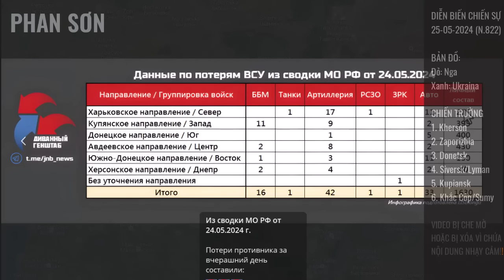Nga đột phá mắt xích phòng thủ Đông Bắc! 7 ngày tổn thất điên đảo! Chiến cuộc đến hồi to chuyện rồi!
Nga đột phá mắt xích phòng thủ Đông Bắc! 7 ngày tổn thất điên đảo! Chiến cuộc đến hồi to chuyện rồi! | 25-5 Bình luận diễn biến chiến sự Uk.rai.na | Phan Sơn

3. Phan Sơn Live - Cập nhật & bình luận trực tiếp tin tức, diễn biến thời sự theo thời gian thực (sắp hoạt động)